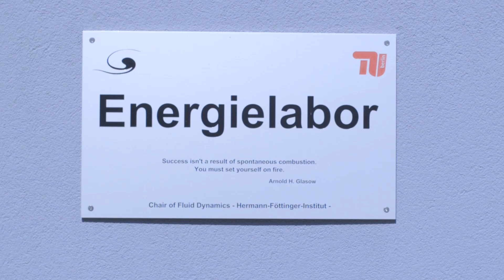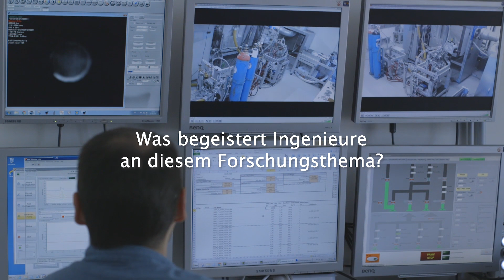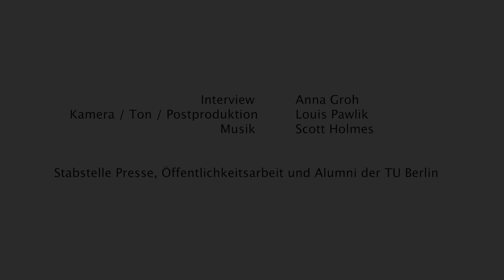Detonationen in Überschallgeschwindigkeit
„Allein schon der Name ‚Detonationswelle‘ ist für einen Ingenieur ein aufregendes Thema. Diese sehr energiereichen Prozesse muss man erstmal bändigen“, sagt Richard Blümner, wissenschaftlicher Mitarbeiter am Fachgebiet Strömungsmechanik. Mit dem Projekt Rotating Detonation Combustor (RDC) soll eine völlig neue Verbrennungstechnik etwa in Gasturbinen gebracht werden.  Langfristig sollen Schadstoffemissionen gemindert werden und gleichzeitig Brennstoff eingespart werden. Das 2013 errichtete Energielabor bietet dafür modernste Forschungsbedingungen.

Supersonic Detonations

“The term 'detonation wave' alone is an exciting theme for an engineer. You have to start by bringing these extremely high energy processes under control“, says Richard Blümner, research assistant in the Chair of Fluid Dynamics. The Rotating Detonation Combustor (RDC) is intended to make possible the introduction of a completely new combustion technology in gas turbines. In the long term, the aim is to reduce pollutant emissions, while at the same time saving fuel. Since its opening in 2013, the Energy Lab has provided the research project with state-of-the-art conditions.